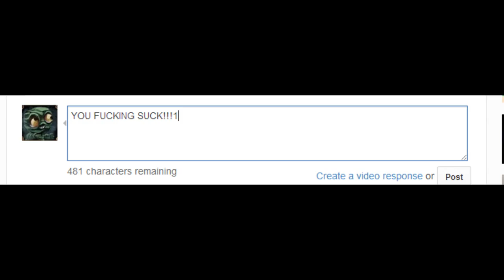5K Subscriber RP Giveaway (Because you're all so cute)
Congratulations to JProcketboy for winning!! Thank you all for all the support, and hey hey, maybe at 10k subs I'll have another giveaway *wink* *wink*